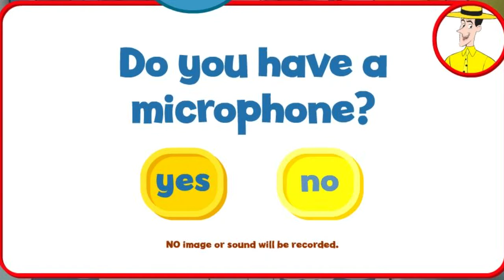Curious George Busyday Bubble Pop - Curious George Games